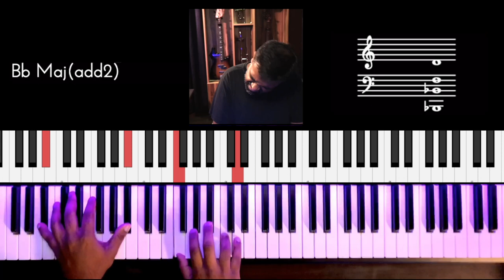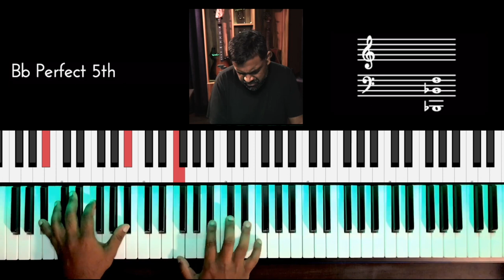Riff #2452 - Jason Zac